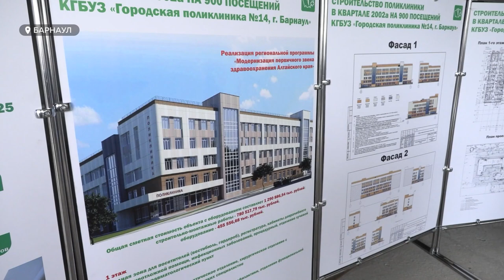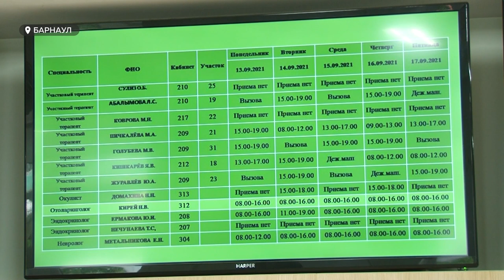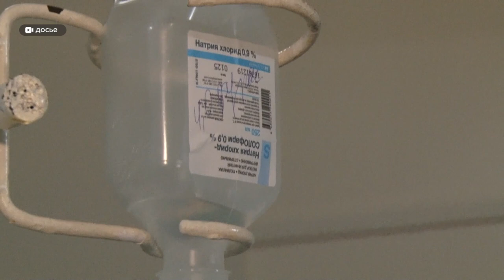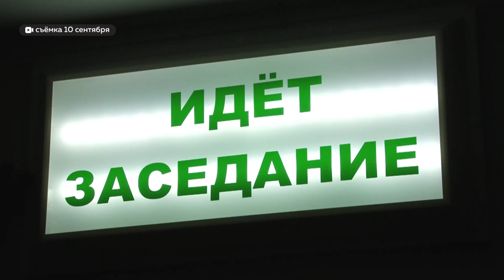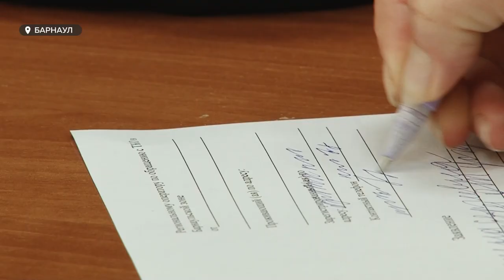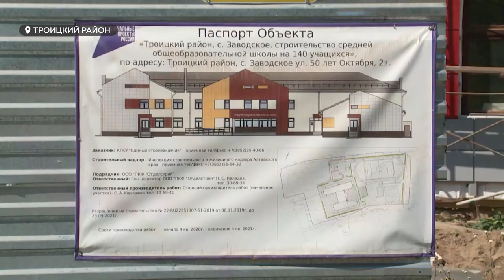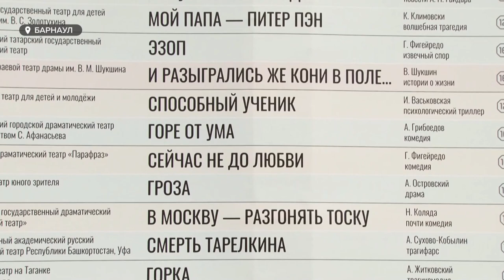«День с Толком». 13.09.2021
Смотрите в выпуске:
- Орден и автомобиль. Олимпийского чемпиона Сергея Каменского наградили за успехи на олимпиаде
- Впервые в крае. Министр здравоохранения проверил реализацию нацпроектов
- Чётко в цель. В Павловском районе прошел 10-й этап Кубка России по стендовой стрельбе

00:00 Анонс
00:45 Сергею Каменскому вручили в Кремле орден и автомобиль
01:25 Министр здравоохранения посетил Барнаул
05:56 Девять лет за получил бывший вице-мэр Барнаула
06:45 На Алтай пришло резкое похолодание
07:30 В Барнауле стали появляться должники за мусор
09:39 Национальный проект «Образование»
13:21 291 год отметил Барнаул в выходные
16:38 Театральный фестиваль имени Валерия Золотухина
17:40 Всероссийские соревнования по стендовой стрельбе